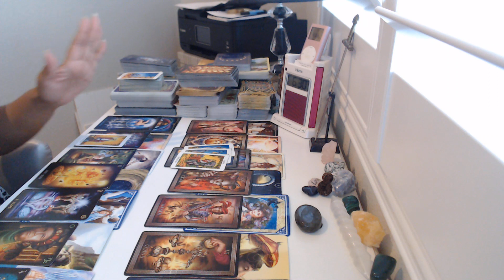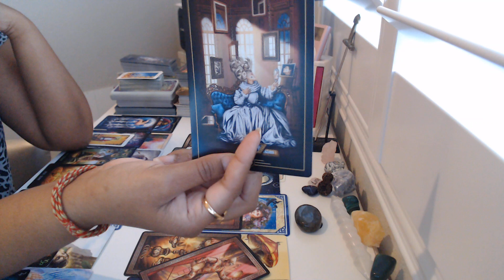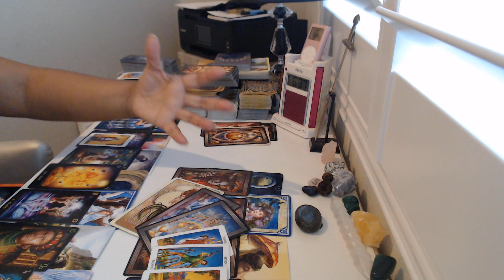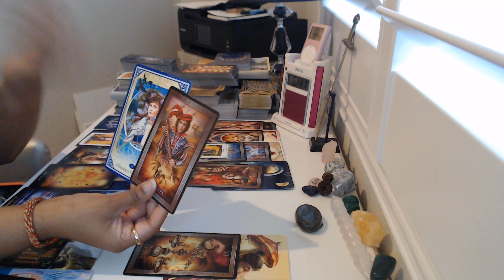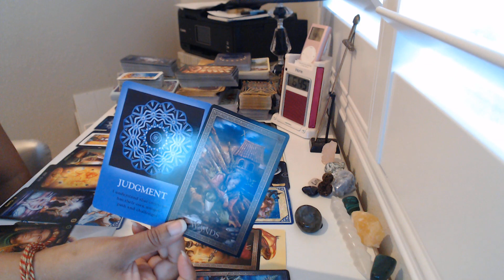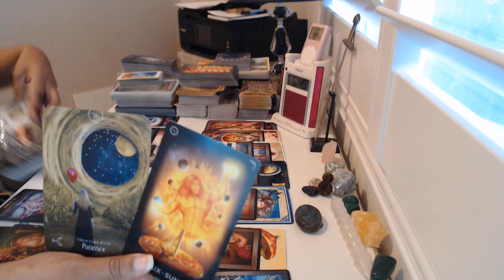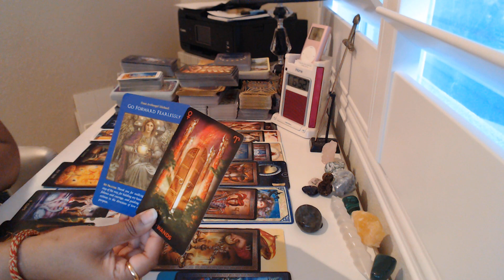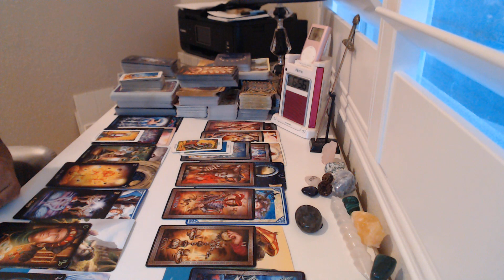Twin Flame Guidance 9/30 - 10/4 for Divine Masculine & Divine Feminine - Authenticity and Faith!